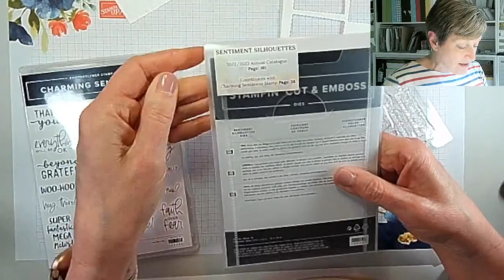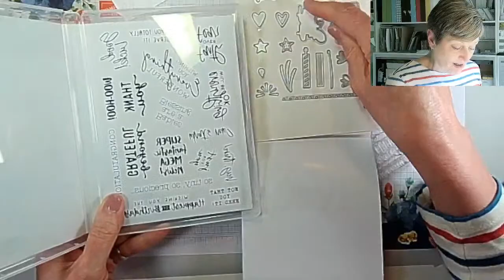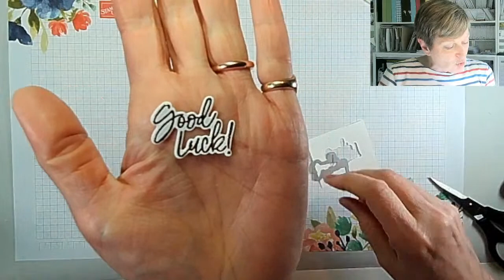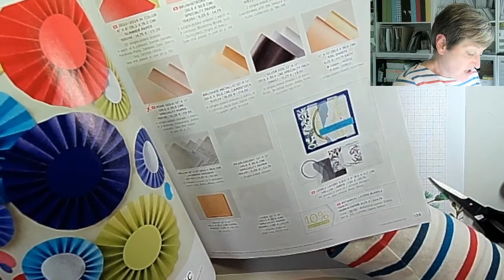Crafting LIVE REPLAY with Liz - Featuring Painted Posies 3D Embossing Folder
Associated Blog Post - Live after 2pm 14th May 2022 (UK time)

• Rose Gold 12” X 12” (30.5 X 30.5 Cm) Specialty Paper [159139] £9.50